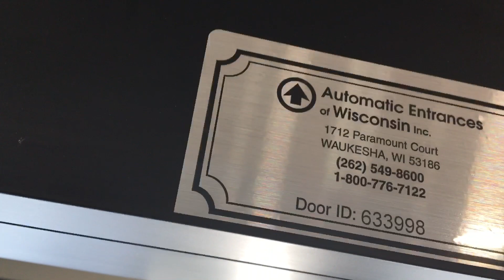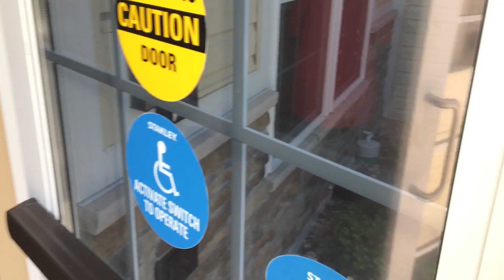Stanley automatic door push to open at The Renaissance senior living center in Marinette Wisconsin